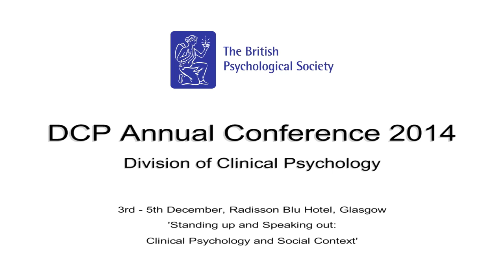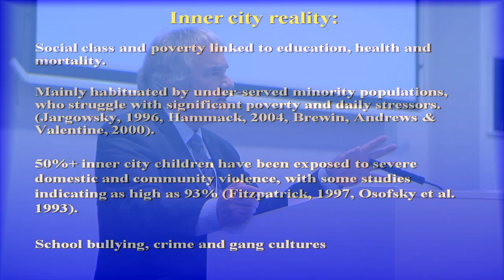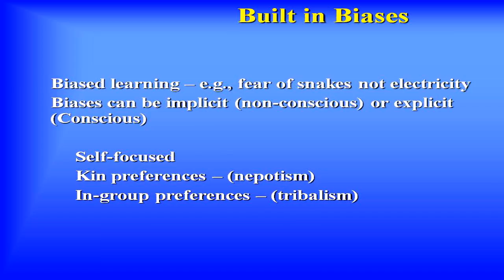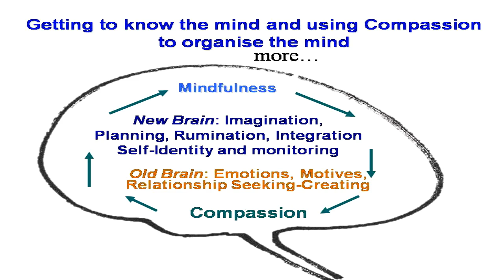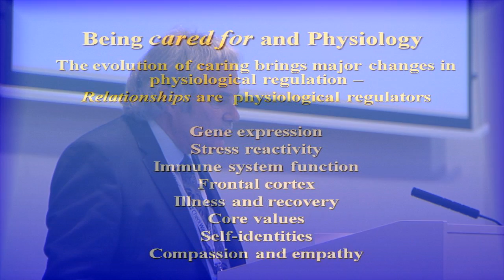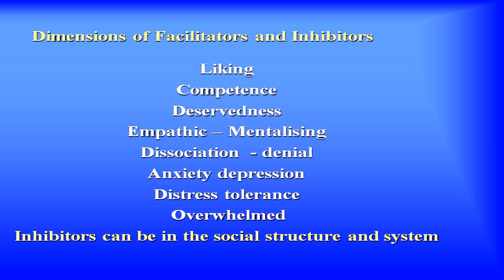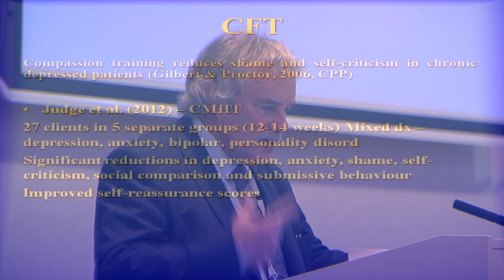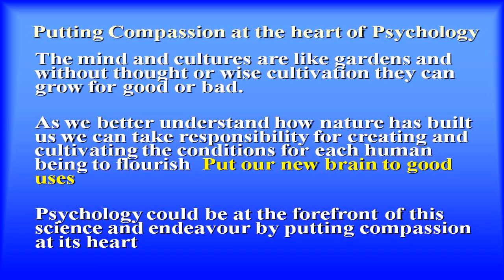The case for compassion at the heart of clinical psychology - Professor Paul Gilbert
Professor Paul Gilbert speaking at 2014 Division of Clinical Psychology annual conference in Glasgow.